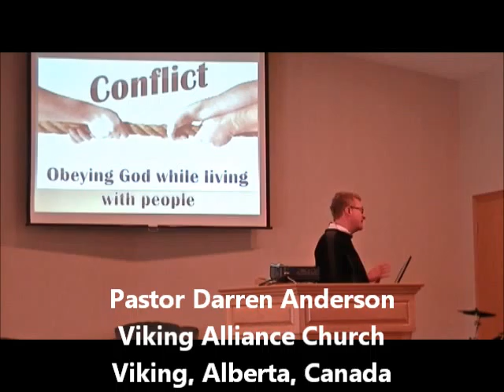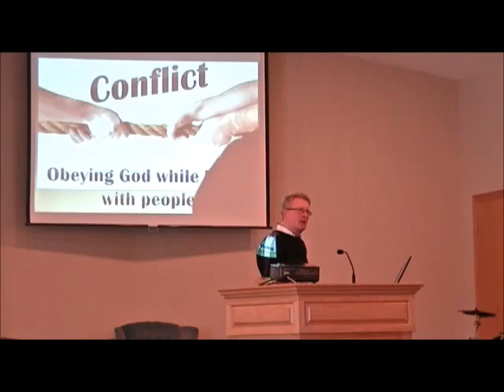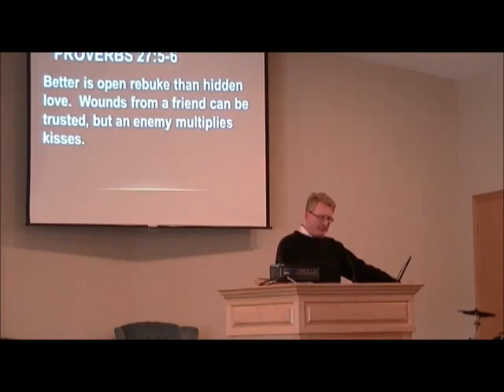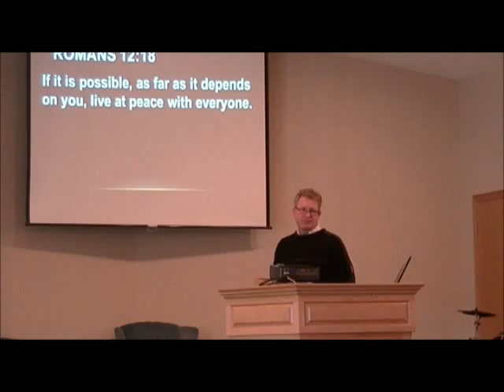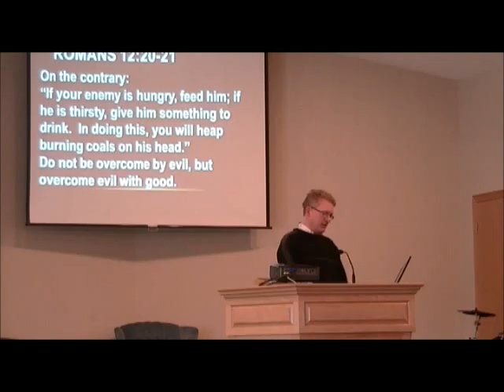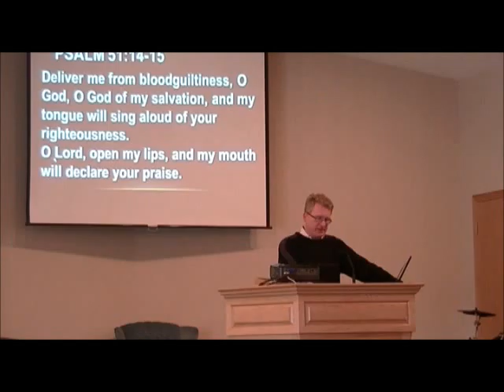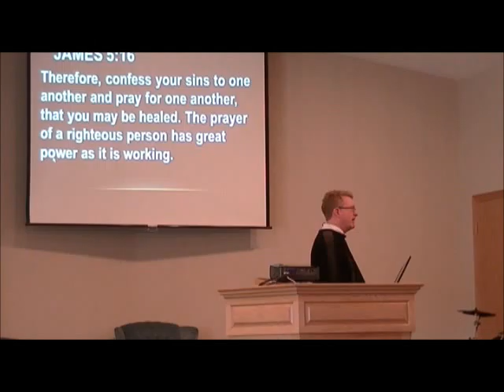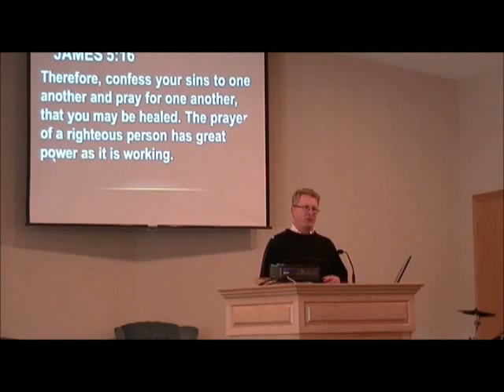Understanding Myself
How do we handle it when we are confronted by someone?